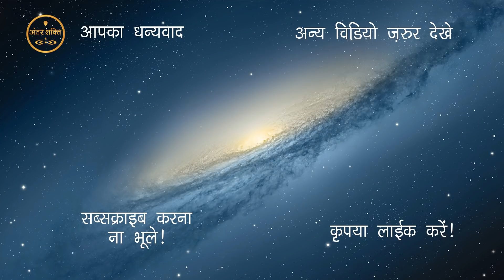3rd Navratri Chandraghanta Mata kahani ||NAVRATRI SPECIAL VIDEO || Must watch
Third Navratri comes to Chandraghanta Mata, through which special pooja can be done for the welfare of human beings, in these Navratras worship Chandraghanta Mata and get the desired results.
 In our channel Antarshakti, you can know the secret secrets of the world that you are not aware of, some things that can make your life even better and some special measures.
You can also protect your life with the movement of planets and Vastu, and can be saved by devotional worship only and only on our channel Antashakti ||

3rd navratri kare chandraghanta mata ki pooja or sune ye kahani !